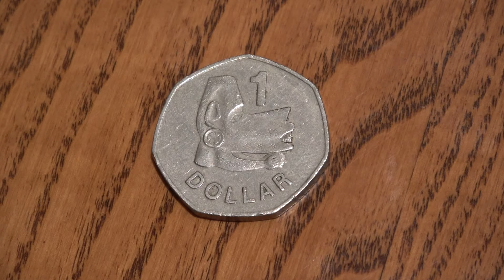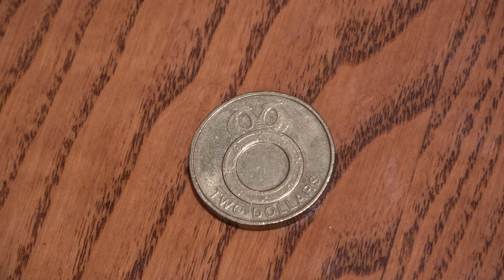Solomon Islands Circulation Coins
Here are some circulation coins from The Solomon Islands. A place you would probably never want to visit so these coins are somewhat of a novelty.

 All the coins in these video are cupro nickel and most of them have very similar dimensions to Australian coins with the exception of the fifty cent coins which look more like British 50p coins.